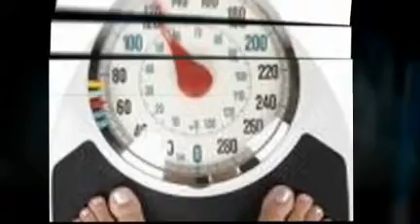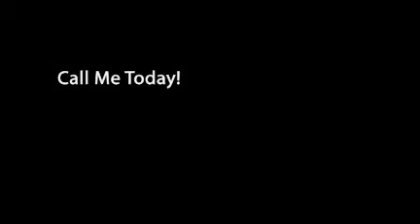Zija XM3 EXTREME WEIGHT LOSS FAST: Hollywood Celebrities Choice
Skype: DarrenLittle11

The word is out and it's spreading fast ! Zija's NEW! XM3™ Extreme Moringa Caps are the latest craze for Hollywood Celebrities that need to lose weight FAST! Shhhhh! Don't tell anyone!

Hot off the press from Beverly Hills California.

Zija's NEW! XM3™ Extreme Moringa Caps are the hottest NEW! craze for Hollywood Celebrities that need to lose weight FAST. But don't tell anyone!

According to Star Magazine, many Hollywood Celebrities need to lose 10 or 15 pounds within a single month in order to prepare for a photo shoot, or a new movie role. So how do they do it? It's simple when you have a product like Zija's NEW! XM3™. Zija XM3™ literally melts away the pounds in just a few short weeks. Plus, you feel great while you're losing the weight and you don't have to go on an expensive diet, or do serious amounts of exercise in order to shed the weight.

Zija™ Weight Management promotes a lean body through appetite suppression. This breakthrough formula is designed to enhance thermogenesis and weight control. Zija™ Weight Management is formulated to spark a natural energy release. It delivers a real, all-natural metabolic benefit with none of the harmful neurostimulants.

Ken Brailsford and the Zija™ research team have found a way to further enhance over three decades' worth of research to create these new formulas. What's in the bottle? Years of research from our scientific team has produced a break through formula that raises the bar on weight management products. Simply put, when you combine the synergistic effects of Zija's proprietary blend of Moringa, Vitamin B6, Minerals, Cocoa, natural Caffeine and Phenylethylamine to name a few—magic happens.

One or two capsules should kick you into gear and turn off your hunger switch! If you have always dreamed of being able to market a product that people not only want, but need, look no further. Zija's XM3™ is a dynamic product that has been nicknamed "the happy pill".

"Take one capsule and call me in an hour" says Darren Little of Zija International. "This is one of the most dynamic products I have ever marketed. It has mass market, mass appeal and people absolutely love it. If you are coach-able and you have a burning desire to make it to the top - call Zija International™ Leader - Darren Little today and let him show you how to use the power of the internet to take your business global.

Darren Little
Founding Member
Zija International™
Millionaire Mentor and
Online Business Success Coach

Chat Skype: darrenlittle11

About Darren Little: Darren Little is the President, CEO of MLM Superhero. He has shared the stage with Anthony Robbins, T. Harv Eker, Dr. Lee Pulos and Dr. Dov Baron just to name a few. Darren teaches Network Marketers the importance of personal branding and how to generate an endless supply of leads for their business.